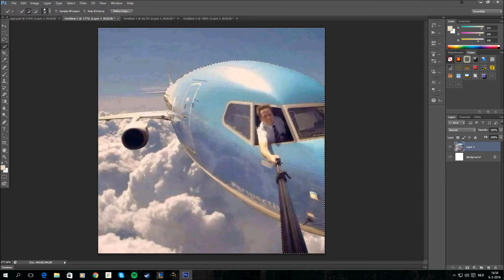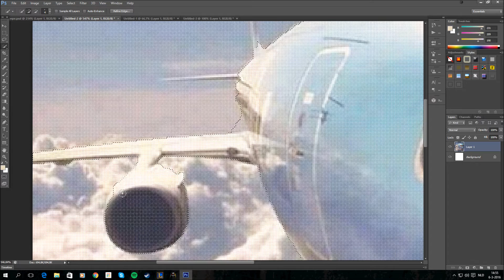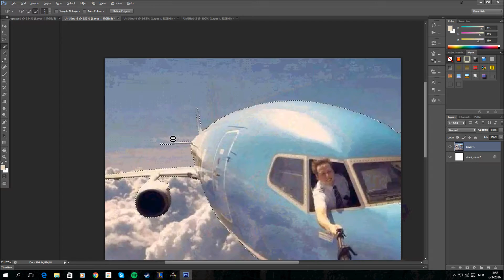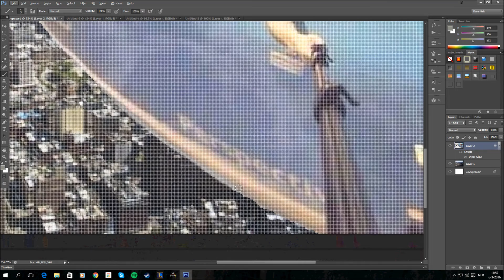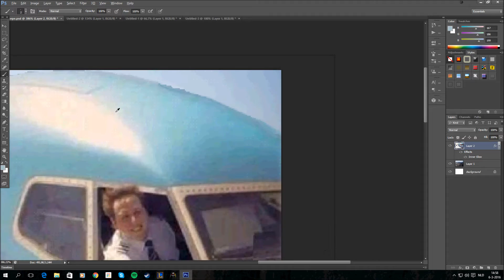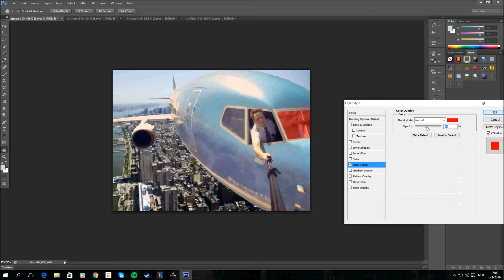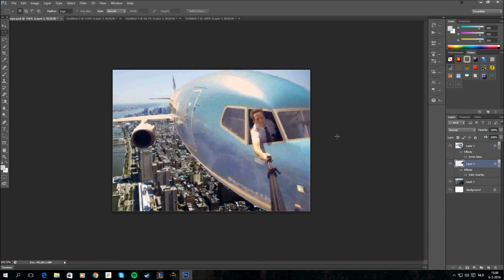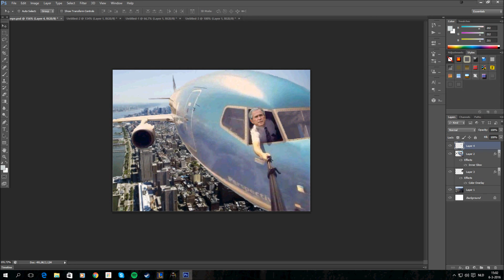How to make a dank meme in Photoshop in under 10 minutes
THIS VIDEO NOW HAS SUBTITLES! Just enable them under video options!

A tutorial on how to make a dank meme in Adobe Photoshop CS6. This video is narrated by Jan, the certified Photoshop expert. He has several years of Photoshop experience and is an experienced user of both Reddit and 4chan. He is a memegod. He lives only for Reddit karma. Not only does he make a very dank meme in this video, he also does this in under 10 minutes, which is an incredible achievement.